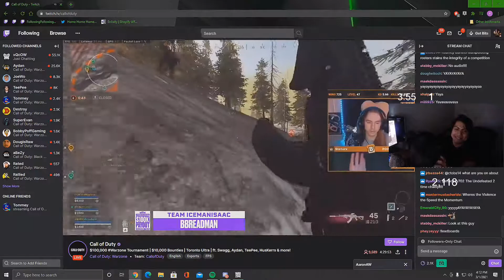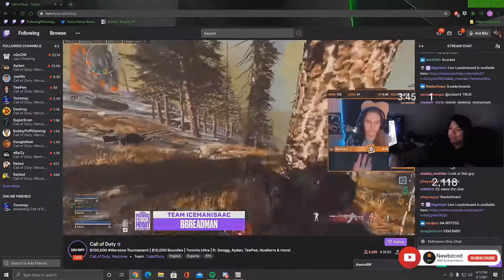Call of Duty: Warzone BEST Streamer Moments Of The Day Compilation #92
@AdzB3 - "UNBELIEVABLE HIGH KILL WINS CLICK NOW!!! | USE CODE SYM IN THE STORE ad" /
@thegamelegend7 - "SEASON 2 UPDATE!! Use code SWAGG in the store | FaZe Swagg | !BLM !SUB" /